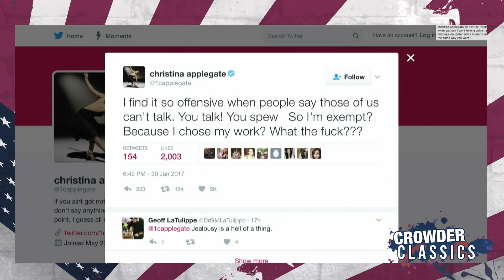Celebrities Should Stay Out of Politics | Crowder Classics